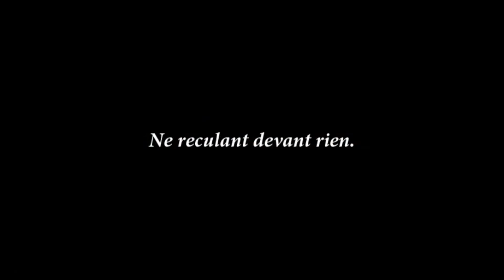T.I.T.S. : Teaser surprise !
Parce qu'on vous fait mariner avec ça depuis un moment vous avez bien droit à un teaser digne de ce nom, ou pas. Enjoy les amis